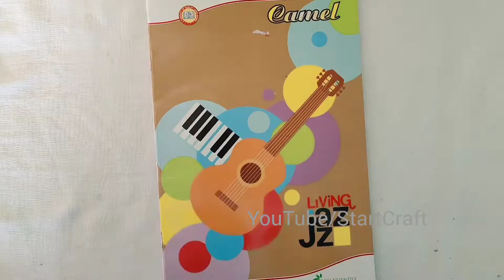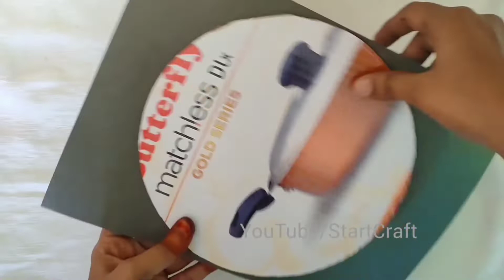Unique Paper Flower Wall Hanging | Wall Decor idea | paper craft | Home decor idea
Hiiiii. Besties 💖
In this video I show you how to make a paper flower wall hanging craft.

Unique PaperFlowerWallHanging | Wall Decor idea | Papercraft | Wall Hanging | Home Decor idear

Materials
Colour papers
scissor
fevicol
pencil
scale

If u supported me plz share my videos to your friends and relatives.

 Crafts does not come perfect in 1st attempt, let's practice and follow my trics used in videos. Before to make any craft first u want to see the video clearly & Do the same what I am done in the video , then u will do wonderful crafts. All the best 👍 Besties 💖

                      START CRAFT